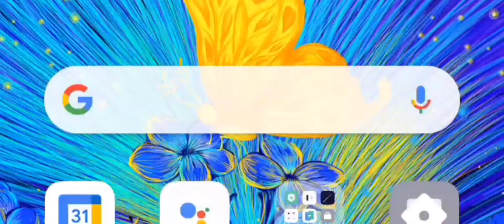Flipkart Bid & Win। How To Win Product In Flipkart Bid And Win। Best Bid Today। 16 April 2021।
Hello Dosto

This is Suroj Porel and welcome to my YouTube Channel * Tree Light * Here you will find a Lot of video Related All Trees  or  Flours Video Amazon Quiz Answer And Flipkart Quiz answer ।

1. Trees and Flours video
2. Trees and Flours Live Video
3. Chas podhoti
4. Travels , tree and Flours video
5. Tree all videis
6. Amazon quiz answer today
7. Quiz Answer
8. Amazon quiz
9. Today Amazon quiz
10. Quiz time
11. Fun Zone
12. Amazon Dally Quiz / and Live Video
13. Amazon Fun Zone Today
14. Amazon Spin and Win
14. Wheel of Fortune And Amazon Game Video
15. Tap and Win
16. Flipkart Quiz
17. Quiz Flipkart
18. Today Flipkart Quiz
19. Flipkart All Quiz Answer And Flipkart GAME Video

Welcome to Tree Light YouTube।